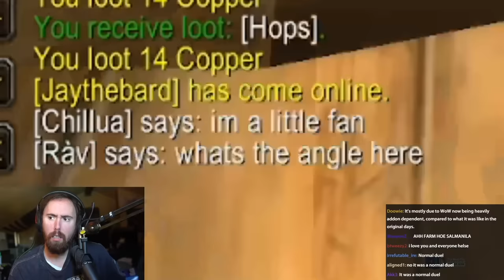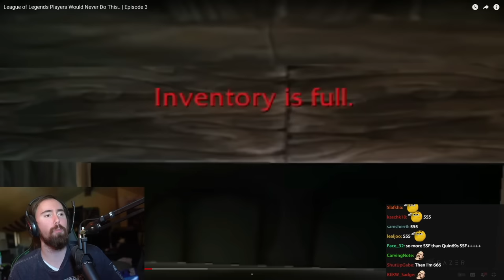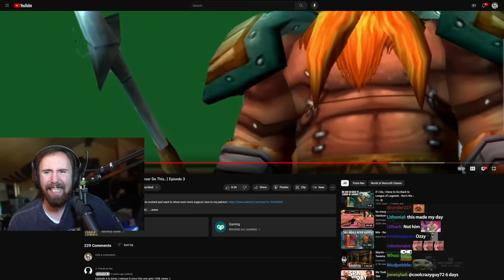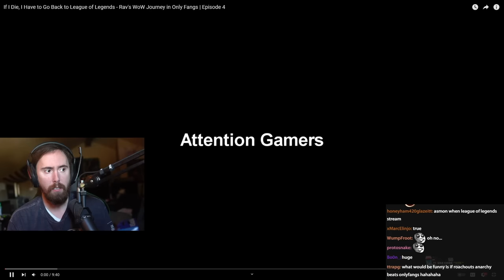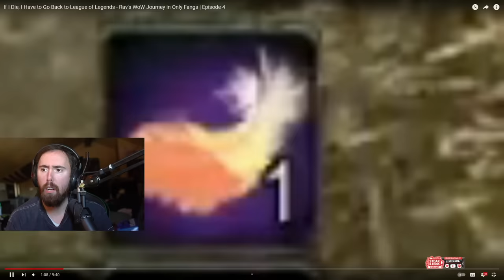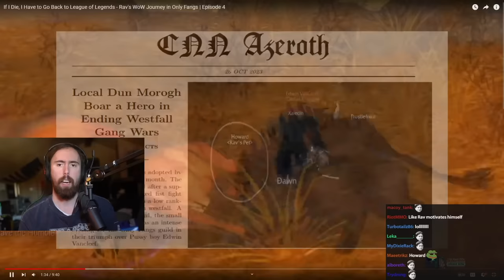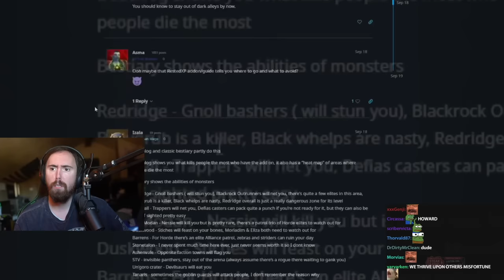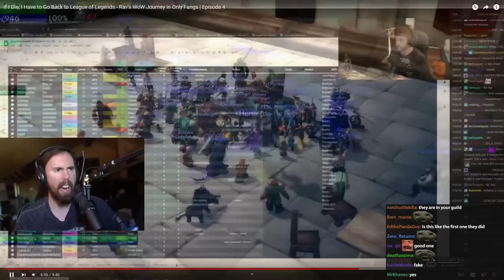League of Legends Player Tries Hardcore WoW – Ep.3 + Ep.4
HE QUIT LEAGUE TO PLAY WORLD OF WARCRAFT!!